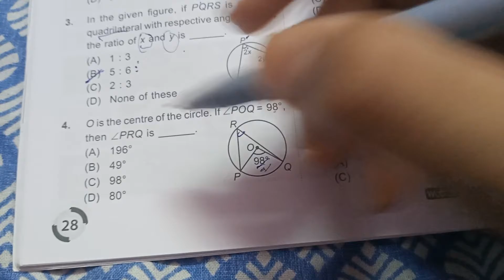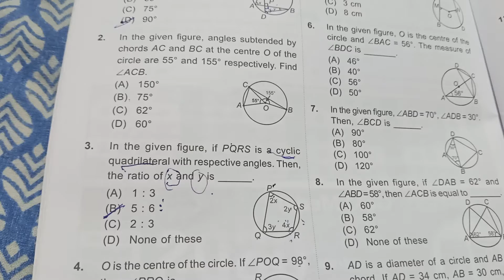imo prepration on my channel for free ch 10 circles class 9